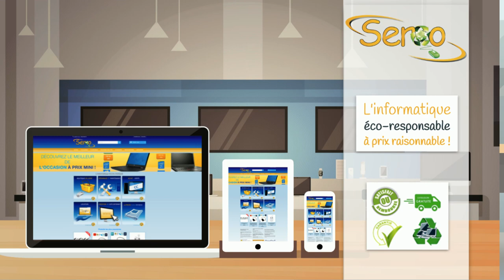SERVICE INFORMATIQUE - SEROO